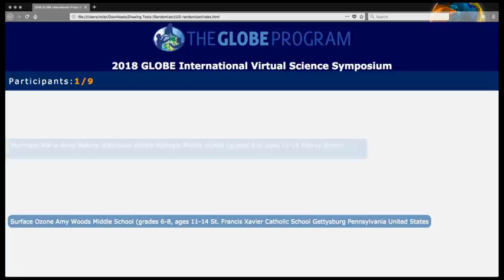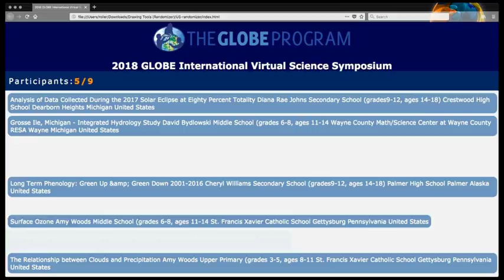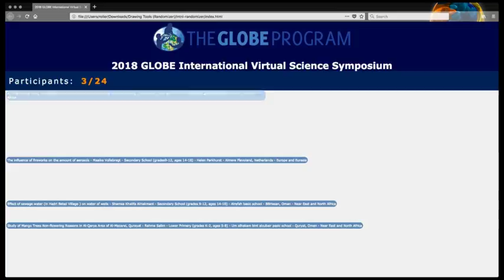2018 GLOBE International Virtual Science Symposium Drawing